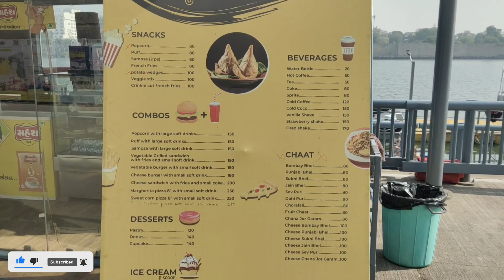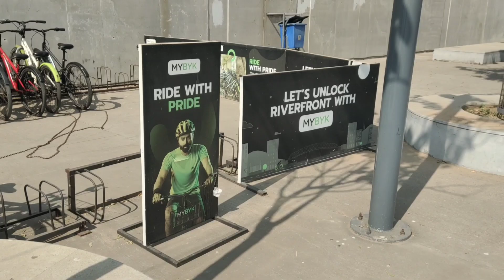अहमदाबाद की सबसे खूबसूरत जगह || Sabarmati Riverfront Ahmedabad || Best Tourist place Of Gujarat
अहमदाबाद की वो जगह जहा Aayesha ने Suicide किया था  Riverfront Ahmedabad  Best Tourist place Of Gujarat

Sabarmati Riverfront Ahmedabad (Entry Fee, Timings, Best time to visit, Images & Location)

Sabarmati Riverfront Ahmedabad Address: Sabarmati Riverfront Walkway W, Rabarivas, Usmanpura, Ahmedabad, Gujarat, 380013, India

That’s not all; it provides a stunning view of the river, if you choose just to take a walk along the serene river.

The promenade is full of health-conscious citizens of Ahmedabad as they finish a quick jog along the river. The fresh air and exercise provides a welcome relief from everyday life that will begin soon after the jog. It’s safe to say that the Sabarmati Riverfront provides one of the most exclusive and satisfying experiences if one chooses to visit Ahmedabad.

History of Sabarmati Riverfront
As the city grew, it went down an all-to-familiar path that led away from its roots, as it usually happens. The river was initially an important source of cultural, economic and recreational activities. But as the city expanded, it was only a matter of time before neglect, and not reverence, was the only aspect one could associate with the river.

It had become a dumping ground for industrial waste as well as untreated sewage. This led to heavy levels of pollution. The staggering lack of infrastructure for one of the most significant pillars of the city, not to mention the severe risk of flooding, was increasingly becoming an issue that had to be addressed sooner or later.

Image Gallery of Sabarmati Riverfront Ahmedabad

are a popular attraction of the riverfront, with 3 boating centres constructed and operational as of today.

You could just take a walk along the pristine paved roads, as you navigate your way through nimble cyclists and joggers who seem to be ever present on locations like the riverfront.

Notwithstanding the gorgeous views as one walks along the promenade and the tranquillity afforded by the promenade’s public-oriented seating arrangements and similar features, the riverfront also offers a variety of other amenities, even in its current stage of development.

1. “Ravivari”: The Market offers a permanent site for housing the traditional or authentic flea market known as “Ravivari”. It provides a specified vending area that includes 1641 vendor platforms, vehicular access, paved walkways, 4 public washrooms, seating area, food courts, and parking. To add to this, close to 900 trees have also been planted around, with the aim of providing shade to all.

2. The Event Centre: The riverfront also boasts of an Event Centre with over 5 hectares of space, offering a wide range of venues for organizing local as well as international events. Efficiently organized infrastructure is what the Event Centre has to offer its patrons.

It has facilities ranging from a stage with back-stage facilities and a VIP Lounge, to designated parking zones for event halls and lighting provision. The centre hosts a wide range of business, recreational as well as educational events. This adds to the identity of the riverfront as a valuable asset to the city. It also enhances the growth of the city as a whole.

3. Dhobighaat: As of 2014, the Sabarmati Riverfront is your one stop destination if you’re a resident of Ahmedabad and need your laundry done. This is owing to a unique facility that the riverfront promenade provides for the citizens of Ahmedabad – the Laundry Campus.

Spanning over a total area of almost 9400 m2 , the facility has vehicular access and an inbuilt lighting system. It houses 7 blocks, each with designated wet areas on the ground level with respective drying areas at terrace levels. It has also been equipped with a separate water supply system as well as electricity.

Proposed ideas for further development of the Riverfront
1. Green Initiative: Parks, Plazas and Urban Forests: It has been proposed that approximately 26% of the reclaimed land will be converted into public Parks and Plazas in the heart of the city. This will provide the city with some much-required greenery and a respite from the prevalent condition of the “concrete jungle”. Two of the proposed Parks, located near Subhash Bridge and Usmanpura, have already been completed and are open to the public, with many more on the way. Two urban forests have also been proposed, in Paldi and Khanpur. There are plans of turning these forests into centres of biodiversity as well as outdoor performances and concerts.

2. Environmental benefits and reduction of pollution: In addition to the greenery initiative, various construction projects have also been undertaken. These projects aim to reduce the level of pollution in the river and improve the conditions of the environment in the surrounding area as a whole.